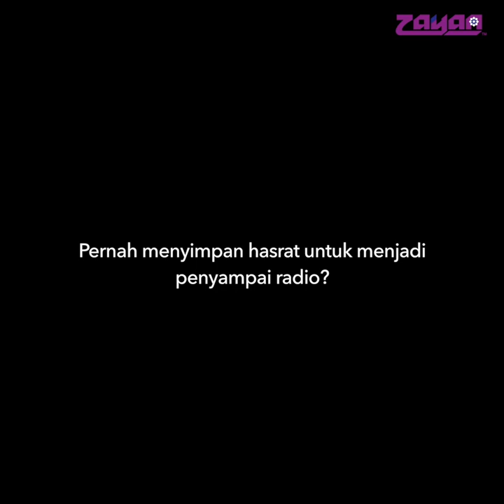Kisah Inspirasi Mawi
Saya taktahu benda apa saya tertanya dalam diri kenapa aku menangis, kenapa hidup aku macam ini? Pergi mana-mana terkejut sampai baju kena tarik. Ya Allah ya Tuhanku kenapa kau bagi sampai mani ini sekali Ya Allah. Aku tak pernah minta macam ni, aku minta biasa-biasa je. Istimewa malam ini kami bawakan kisah inspirasi daripada Mawi. Jom saksikan!